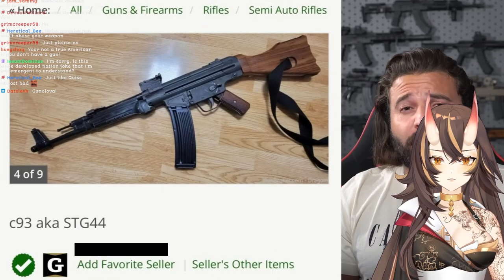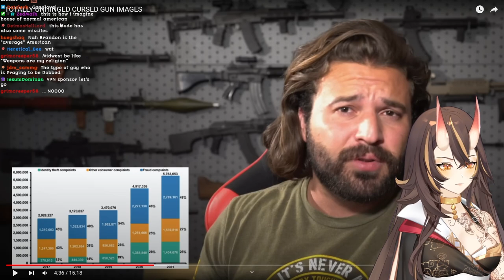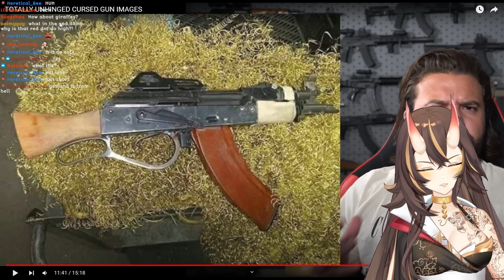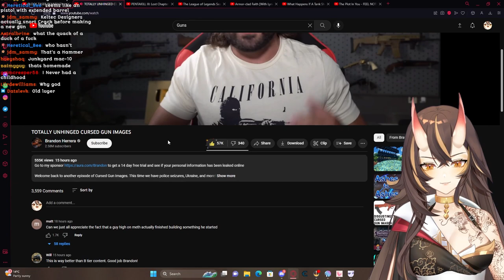Quissath Reacts to TOTALLY UNHINGED CURSED GUN IMAGES | Brandon Herrera